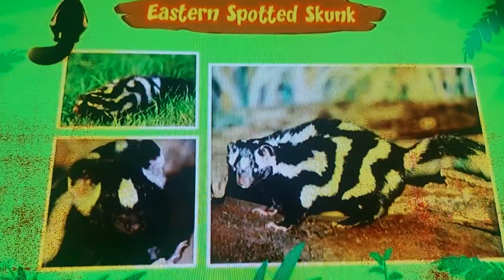This Animal Has a Extreme Fart